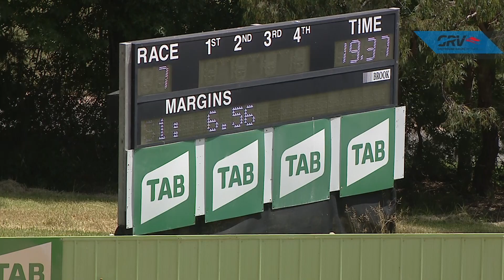HVL SUN 05 DEC 21 R7